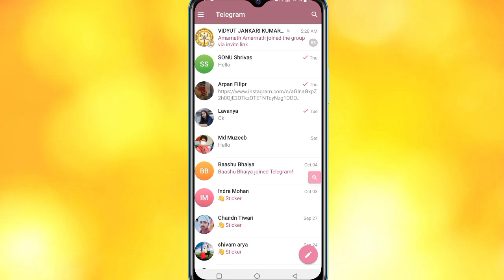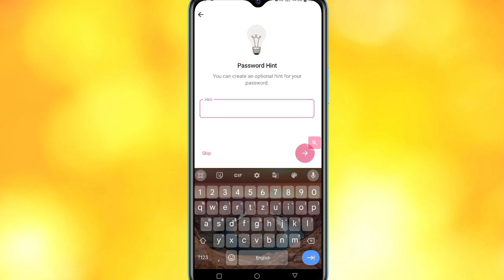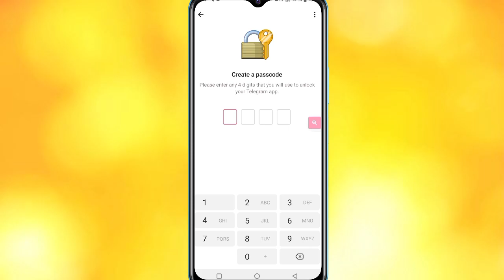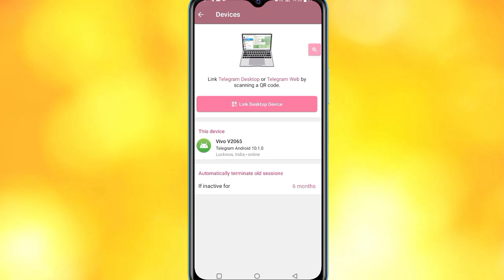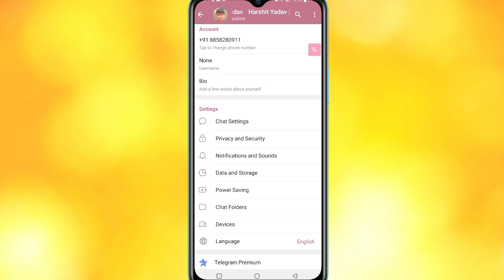Teligram पर ये setting ON करलो किसी का बाप भी हैक नहीं कर पायेगा | Teligram security settings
Teligram पर ये setting ON करलो किसी का बाप भी हैक नहीं कर पायेगा
Teligram security settings
Teligram all security settings
Teligram privacy setting
Teligram privacy all setting
Teligram privacy settings
harshit technical 2.0
telegram privacy settings
telegram settings
telegram app
telegram tips and tricks
telegram security settings
telegram notifications
telegram web
telegram features
what is telegram app